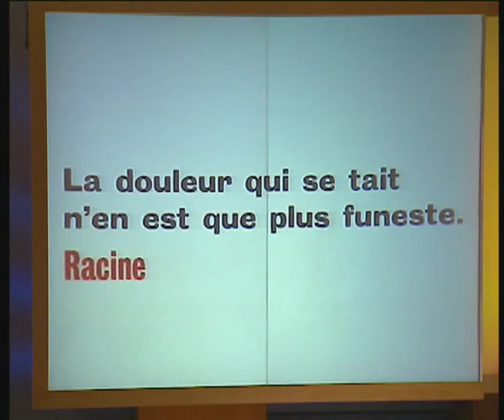Viol : son demi-frère l'abuse sexuellement pendant 2 ans - Ça se discute